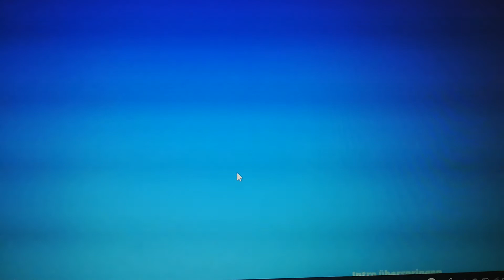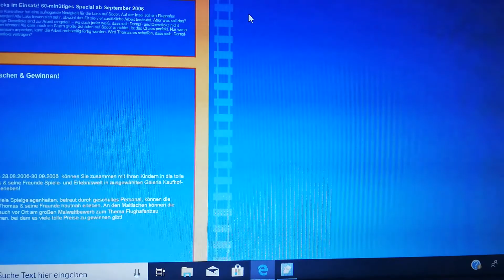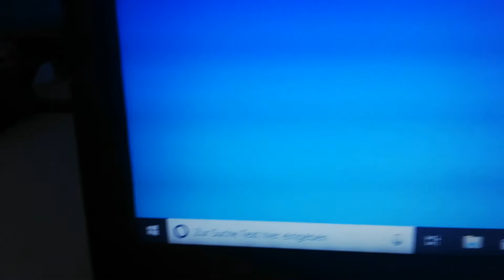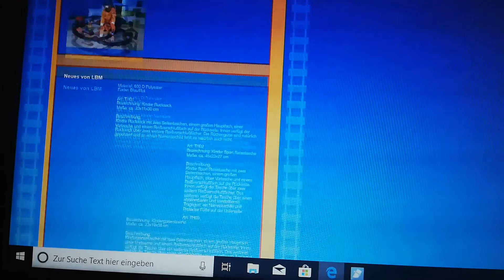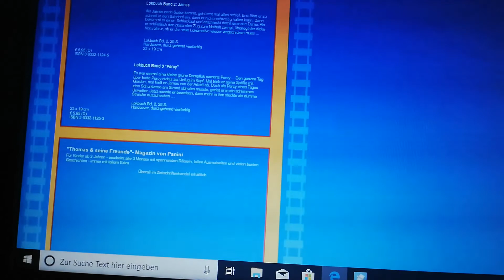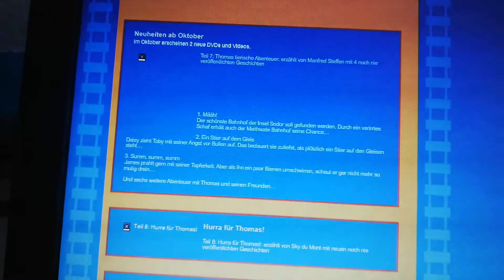Thomas und seine Freunde - Website (2005-2007)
Sehr interessant.